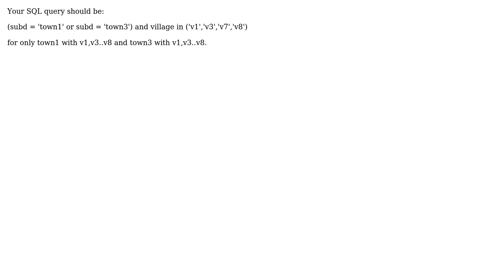GIS: How to Label Field With Multiple Selected Values?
With thanks & praise to God, and with thanks to the many people who have made this project possible! | Content (except music & images) licensed under CC BY-SA | Music | Images & others | With thanks to user Rikudo Pain user PolyGeo user Michael Stimson and the Stack Exchange Network Trademarks are property of their respective owners. You are responsible for your own actions.